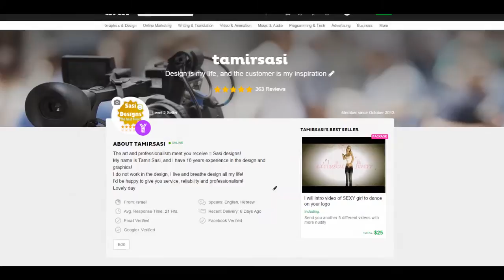I will do PROFESSIONAL video editing for starting 5$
I am a professional video editor with experience of more than 15 years in the field!

I can make changes to your video, add music, text with effects, cut pieces, add pieces, amazing effects.

I can make a video for you to complete with everything you can imagine!
I know also change the background behind the green \ blue \ black etc .. all you name it.
can do professional video editing and post production on films.

I make music videos for singers, publication of books, viral videos, intro, short clips, promotions, commercials, marketing videos, video etc ..

If you wish, I will make your home movie with cinematic quality required effects.

And all I can send you HD quality and in any format that you choose also MP4

Starting at only $ 5. (I provide many services of video editing for $ 5, talk to me)

Chat with me before order and tell me your requirements!

Professional video editing is an art!